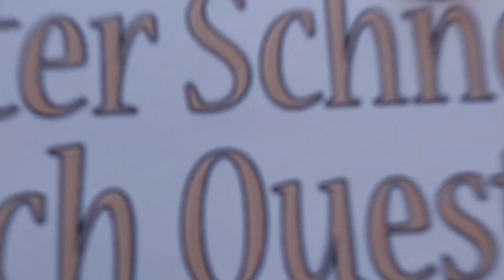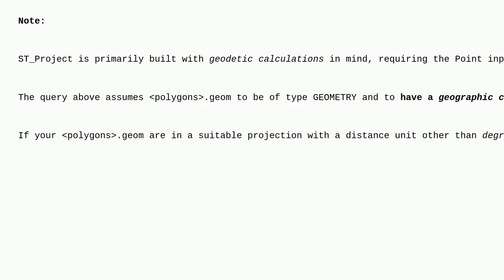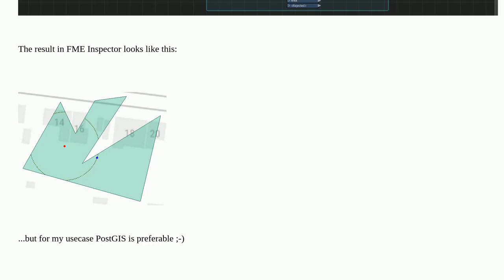Gis: Point within polygon in a certain distance of "point on surface"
Point within polygon in a certain distance of "point on surface"

A special thanks goes out to the community

  postgis distance within fme-form point-on-surface